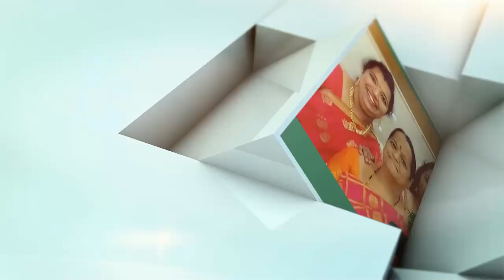MILAN NAVAL 2022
Milan (Hindi: Milan, lit. "Meeting") is a multilateral naval exercise hosted by the Indian Navy. The biennial event features professional exercises and seminars, social events and sporting fixtures between participating nations.